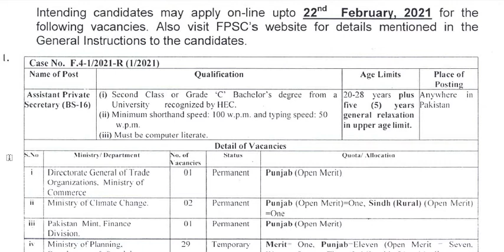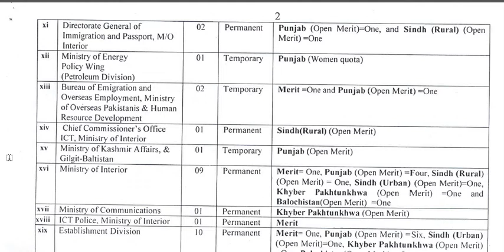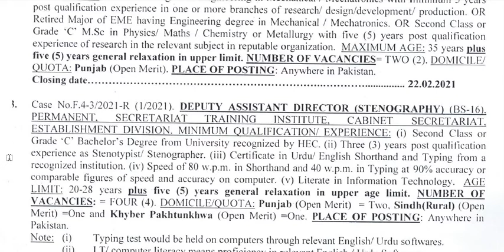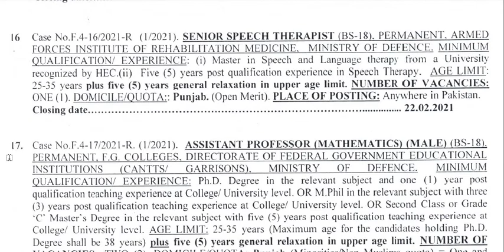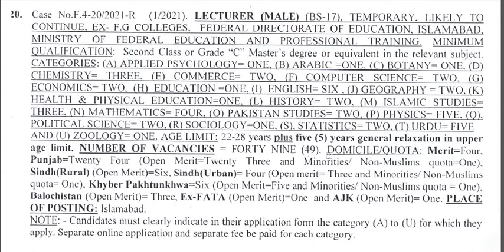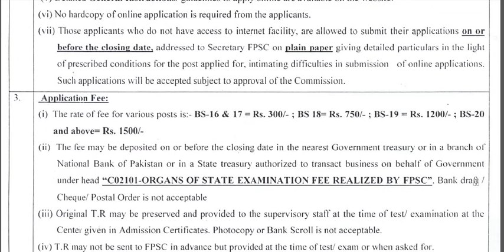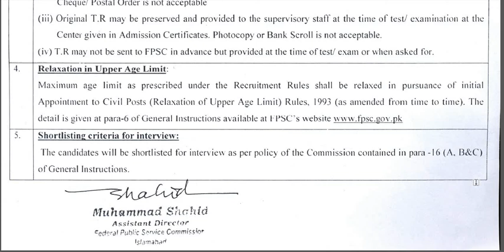FPSC Announced Jobs 2021 | FPSC Advertisement 2021 | Federal Public Service Commission Jobs 2021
Video includes detailed information about jobs announced by FPSC in 2021.
Senior Auditor
Private Assistant Secretary
Lecturer Male
Subject Specialist
FPSC